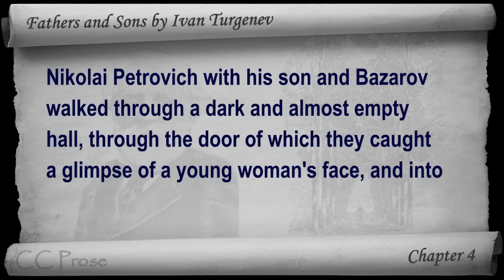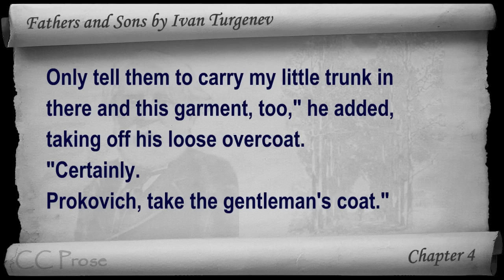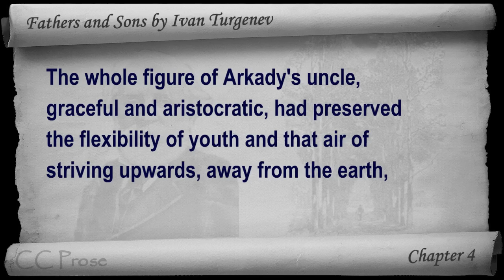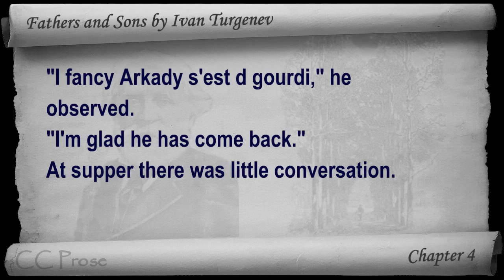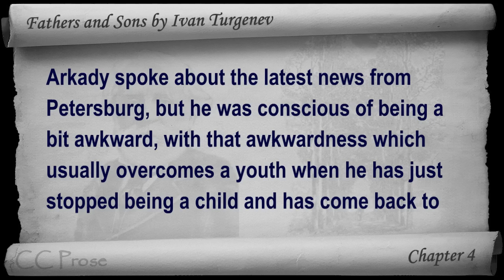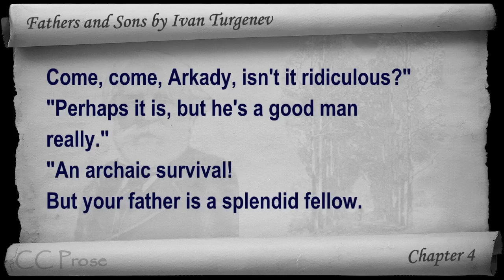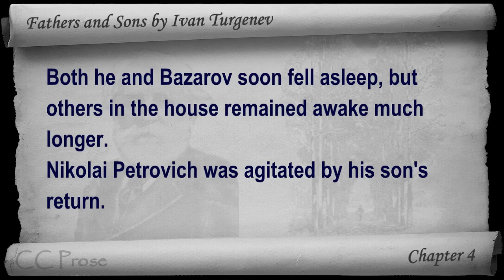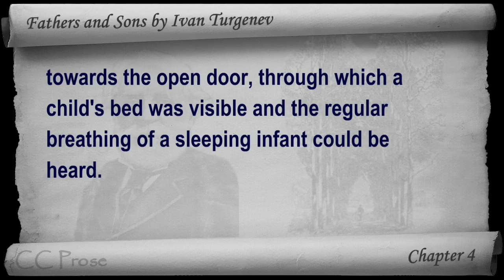Chapter 04 - Fathers and Sons by Ivan Turgenev